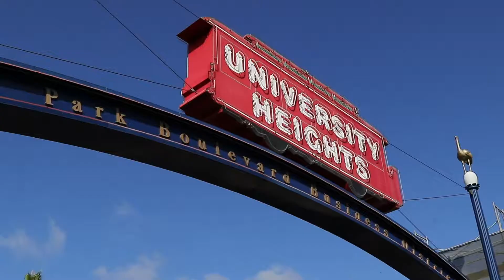953 Golden Gate Drive San Diego, CA 92116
Don't miss this rare opportunity!

3 Beds, 3.5 Baths
2,701 E.S.F

$1,750,000 - $1,825,000

Beautiful contemporary home perched over Mission Valley with stunning 180-degree coast to mountain views in the secluded enclave of University Heights. This home sits on a corner lot across from an expansive open space park. This property boasts lush, but drought tolerant landscaping on a drip irrigation system. The modern open floor plan allows indoor-outdoor living. There are sliding glass doors in the kitchen, dining area & living room that open to a private 900 square foot patio with an organic vegetable garden, avocados, citrus and fruit trees. The home remodel was complete with extreme attention to detail.